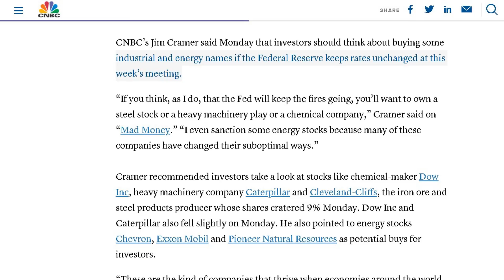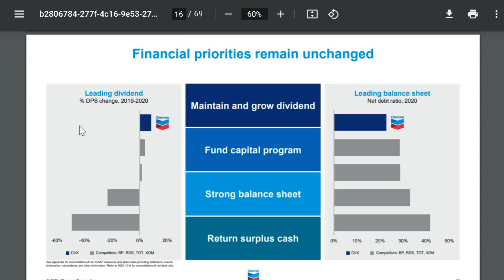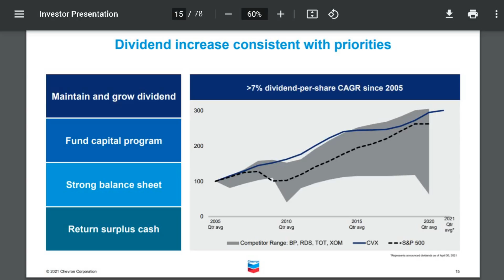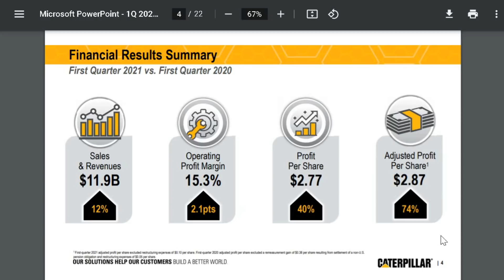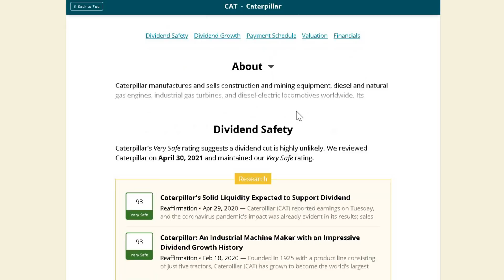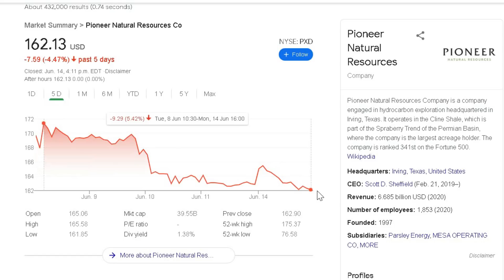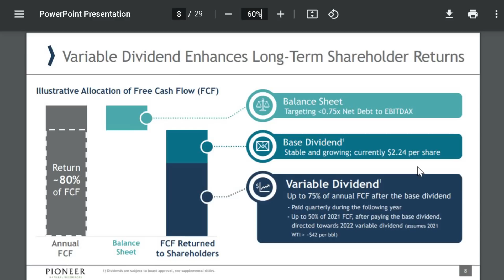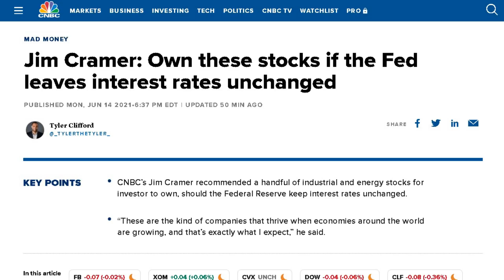3 Dividend Stocks To BUY Now According To Jim Cramer! Energy & Industrial Stocks A BUY?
3 Dividend Stocks To BUY Now According To Jim Cramer! Energy & Industrial Stocks A BUY?

In a recent episode of Mad Money, Jim Cramer outlined that he believes investors should look at energy and industrial companies if the FED leaves interest rates unchanged. In this video, we go over 3 dividend paying companies Jim Cramer discussed.